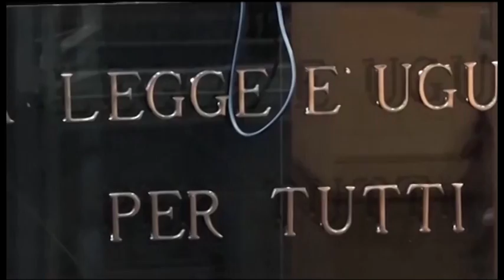Morte di Martina Rossi, giovedì a Genova il processo a carico di altri due giovani aretini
Si svolgerà giovedì mattina a Genova il processo a carico di Federico Basetti ed Enrico D’Antonio, gli altri due ragazzi del gruppo dei quattro aretini che la sera del 3 agosto 2011 alle Baleari conobbero Martina Rossi e le sue due compagne di vacanza.
Secondo la procura di Genova i due avrebbero mentito agli investigatori per ‘coprire’ i due amici Alessandro Albertoni e Luca Vanneschi, che in primo grado erano stati condannati per aver tentato di violentare la 20enne genovese costringendola a fuggire e causandone così la morte, visto che Martina precipitò dal balcone di una finestra.
Sentenza poi ribaltata in Appello, assolti perchè il fatto non sussiste.